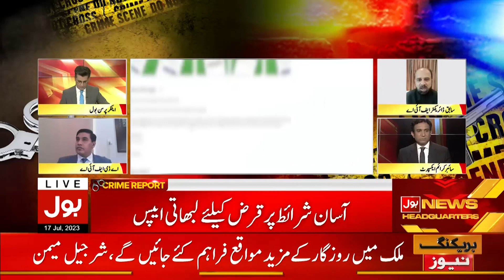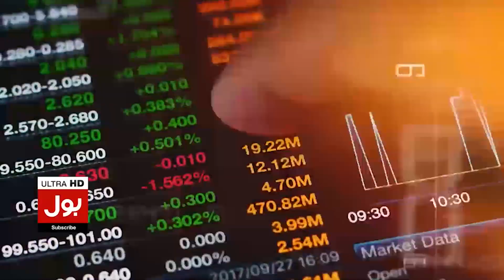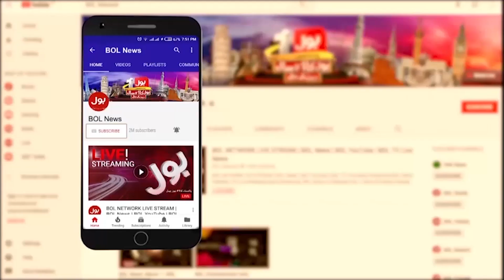Online Fraud Loan Scam | FIA Former Director Shocking Revelations | Breaking News